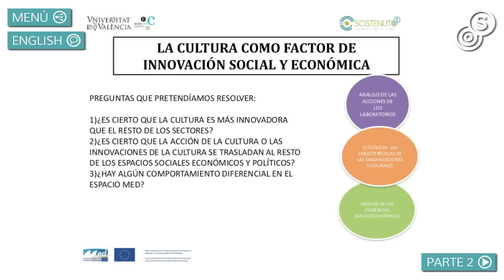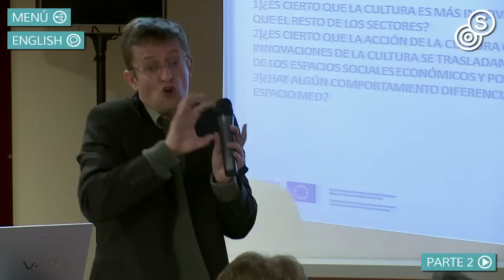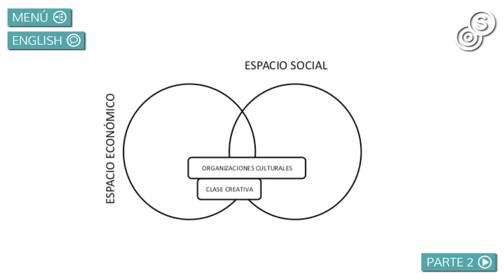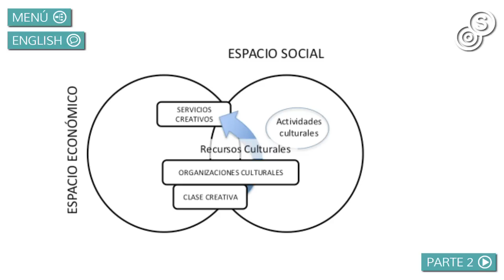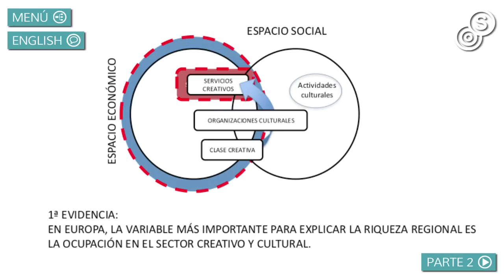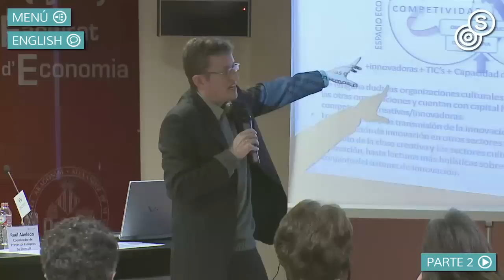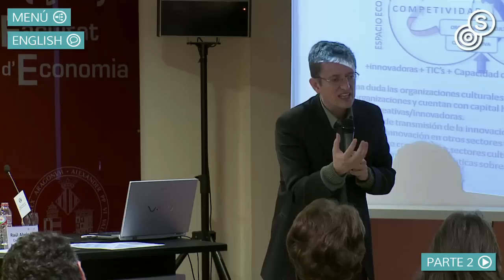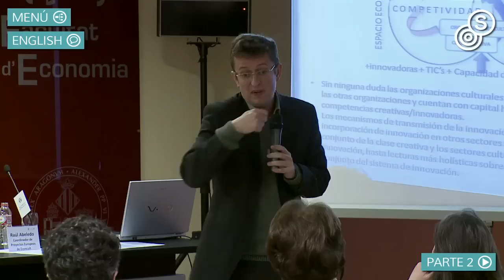Conferencia Final Sostenuto: Pau Rausell (1)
Intervención de Pau Rausell, director de ECONCULT, en la mesa redonda 'Sostenuto: contribuciones al debate'.